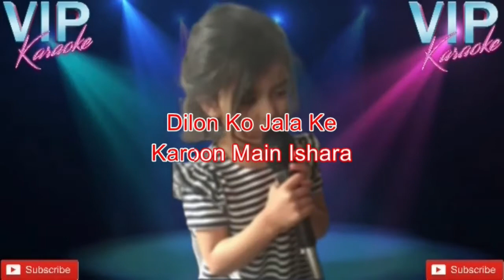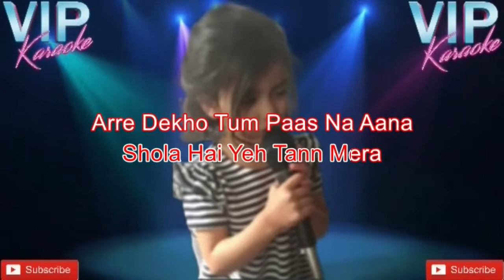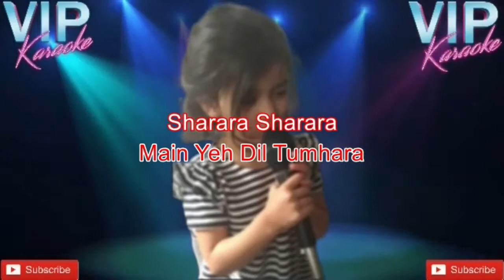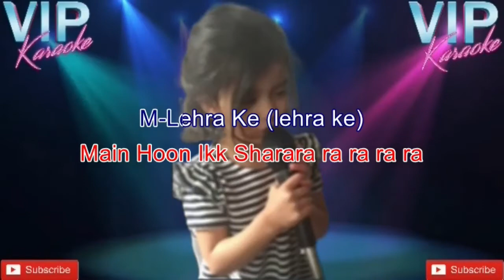Sharara Sharara Karaoke Song With MALE Voice